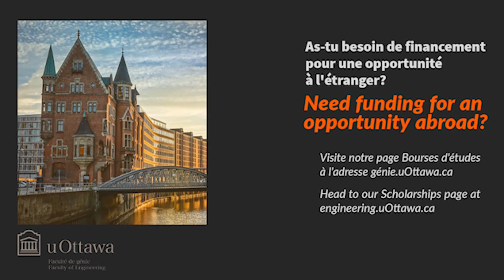International Experience Scholarship - Saad Bin Alam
Saad shares with us some insights from his international exchange and research experience at the Tampere University of Technology in Finland.